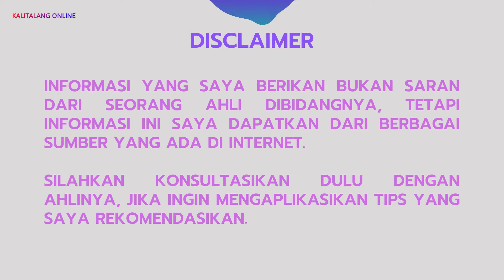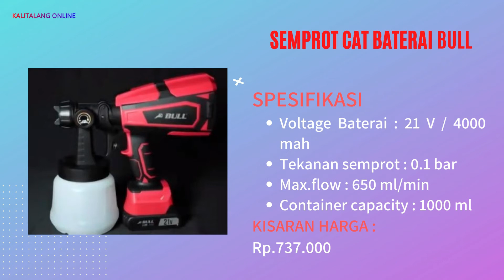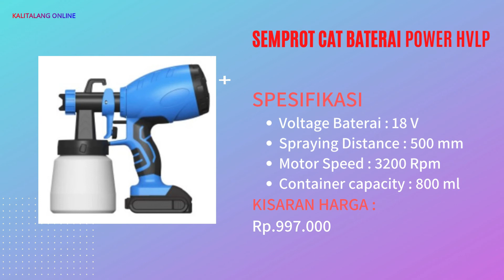7 REKOMENDASI ALAT CAT SEMPROT BATERAI TERBAIK DAN TERMURAH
Selamat datang di Kalitalang Online Channel. 7 Rekomendasi alat cat semprot baterai terbaik dan termurah.